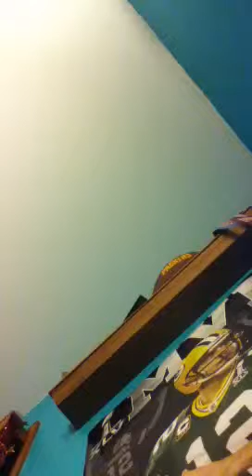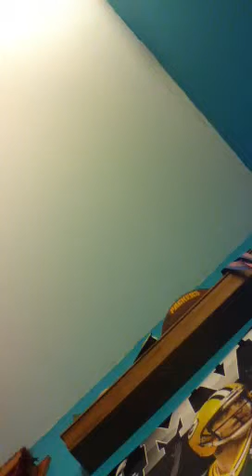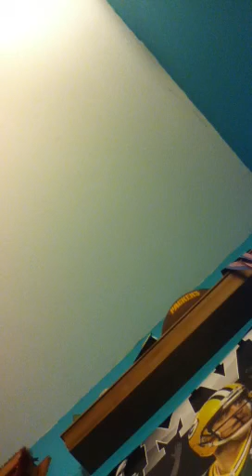Kid Rages on Xbox!!!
I wish I had something to put my iPod on...